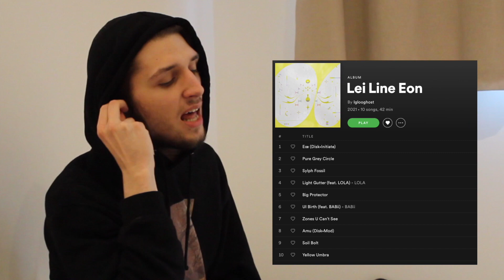Buff Reacts: Iglooghost's 'Lei Line Eon'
shiny fossils, lei lines